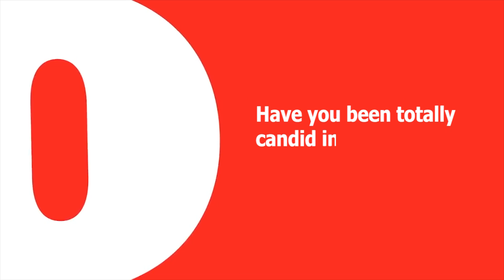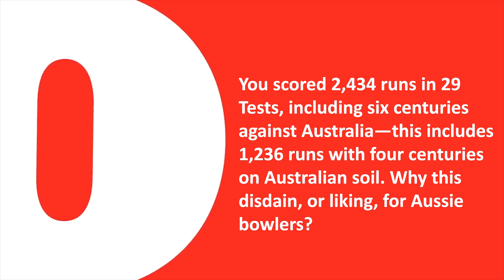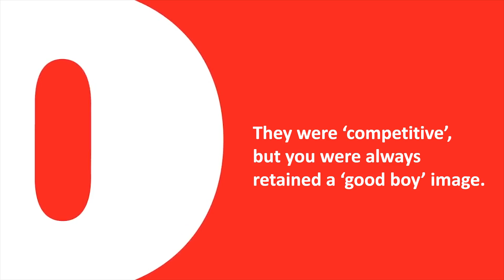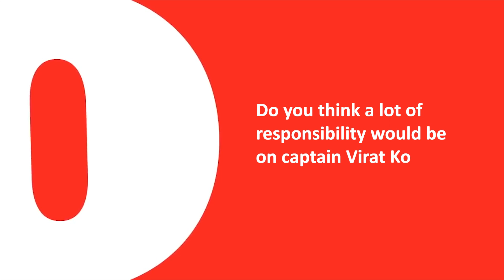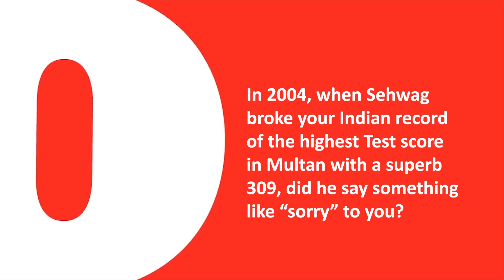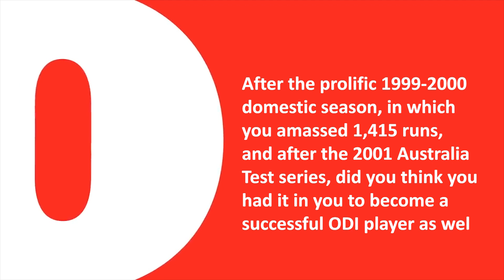‘Killer instinct doesn’t mean you show emotions’: V.V.S. Laxman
Counted amongst the ‘fabulous five’ of Indian batting along with Tendulkar, Dravid, Ganguly and Sehwag, V.V.S. Laxman, when in full flow, mesmerised fans with his wristy play and silken, ­effortless touch. Australia, in particular, bore the brunt of his prowess as he piled up 2,434 runs in 29 Tests against them, with six centuries. An Amitabh Bachchan fan, Laxman strode Test cricket like Big B stamped Bollywood, tallying 8,781 runs in 134 Tests, averaging an above par 49.37, though he never played in a 50-over World Cup. He recently launched his autobiography 281 And Beyond (Westland Sport), which “candidly” chronicles his life and times. Excerpts from an exclusive interview with Qaiser Mohammad Ali